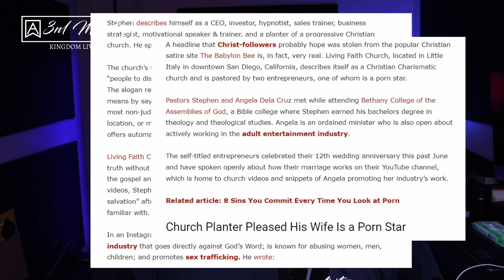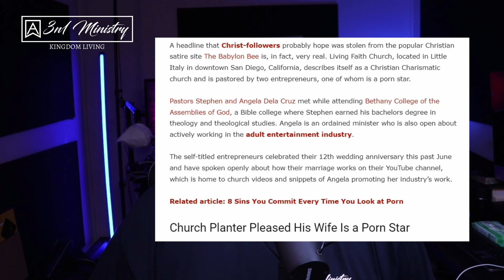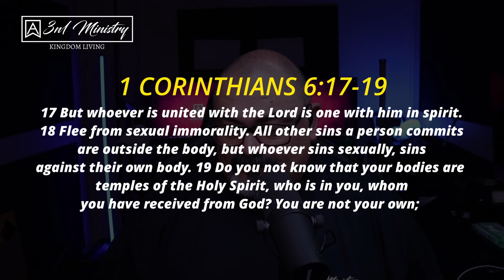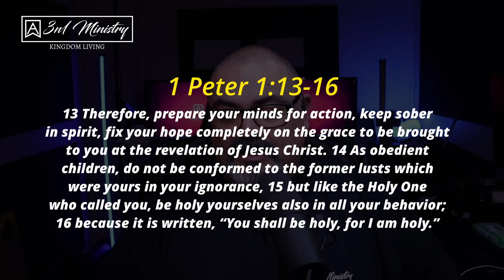Porn star behind the pulpit. (Ps Alex Sausedo)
httsp//:wwwFaceBook.com/UnitedOutreachChurch